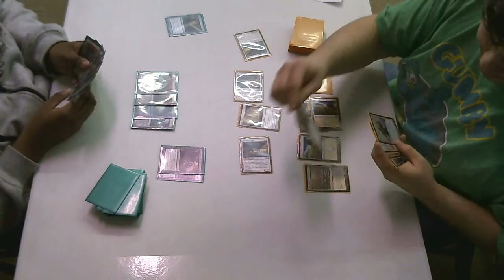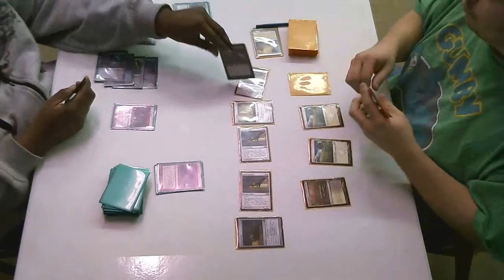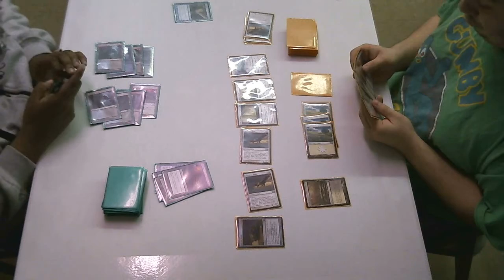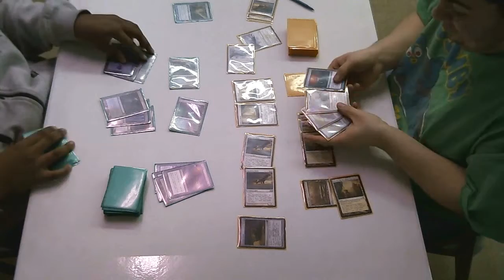James vs Russell g1t4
James vs Russell Game 1 Top 4 of The Card Castle's Sunday 3pm Magic Standard Tournament. 1/2/2011